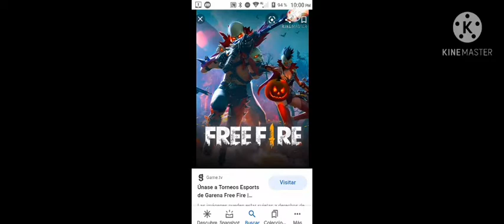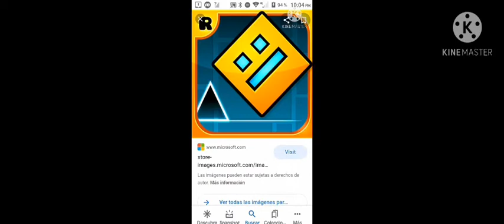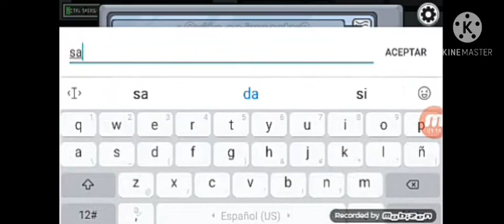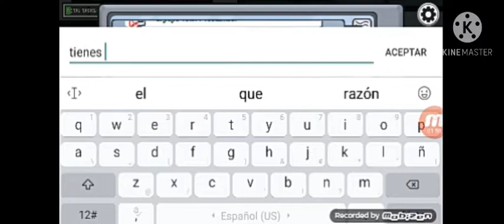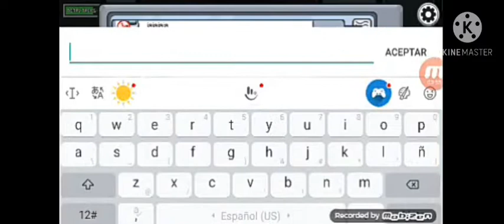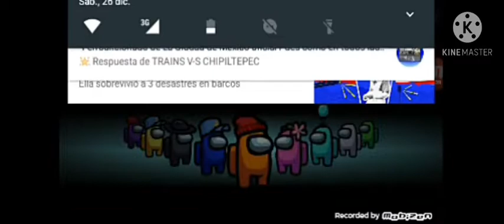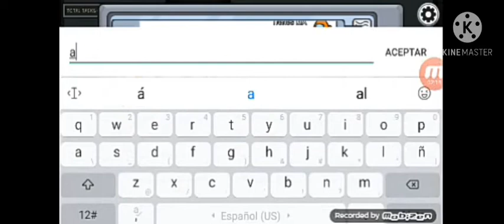Jugando Among us con Meme parte 3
aquí otra Parte del Juego Among us con el Mismo meme espero que les guste.